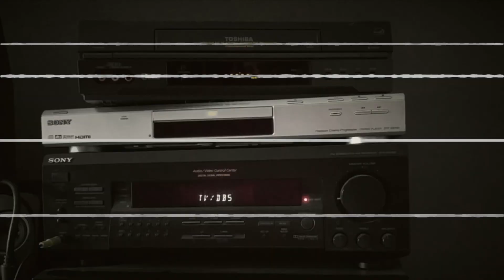We Need a Singer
Andrew & Ara learn of Marvy's divorce, and question whether or not they have jobs to return to. In the meantime, they begin the painful process of auditioning singers for the band...